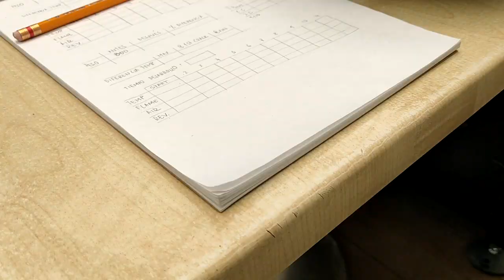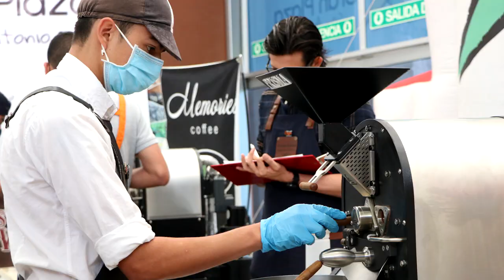Resumen campeonato de tueste Tierra Grata y Campesina - Pitalito 2021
En Pitalito Huila se vivió el primer campeonato de tueste Tierra Grata y Campesina del 18 al 21 de febrero con 20 participantes.

Ganadores:
1. Jorge Yepes
2. Edwin Tascón
3. Wilson Ordoñez